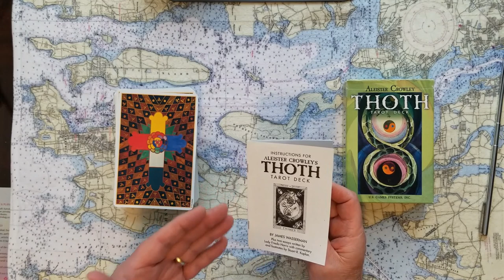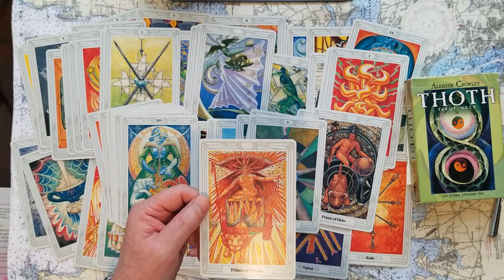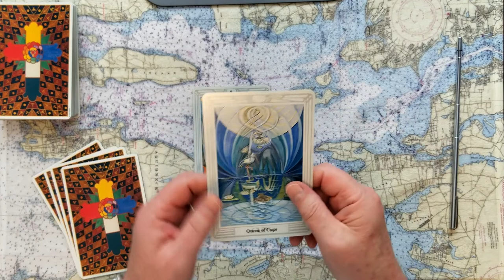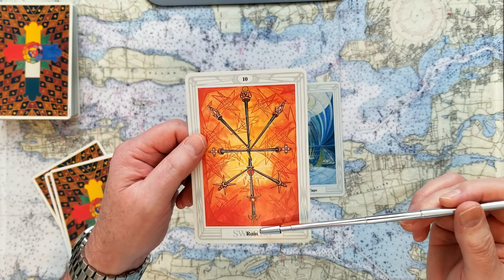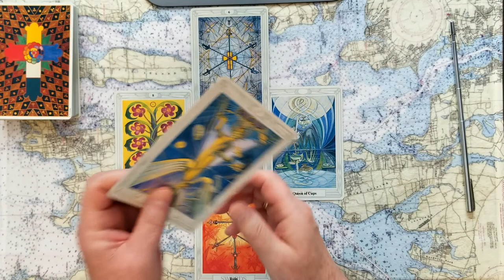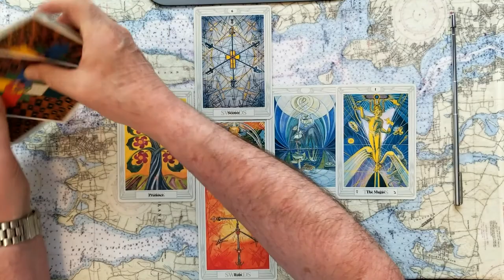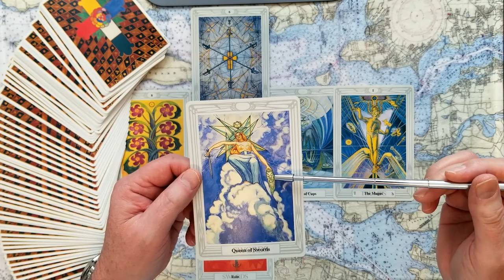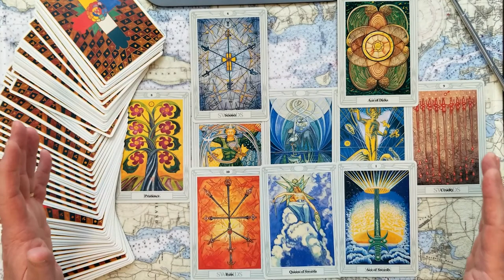Pt.2of3 Matt Gaetz Sex Scandal will House of Reps and Jim Jordan be interviewed Tarot Card Reading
Pt.2of3 Matt Gaetz Sex scandal will the Federal Investigators interview members of the House of Representatives and/or Jim Jordan? Tarot Card Reading